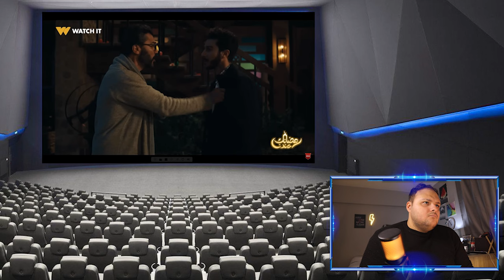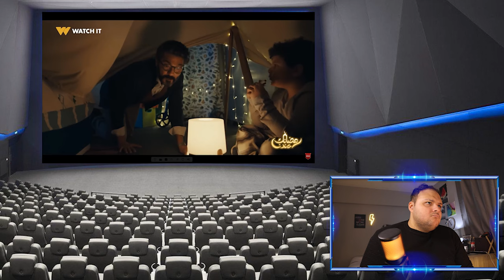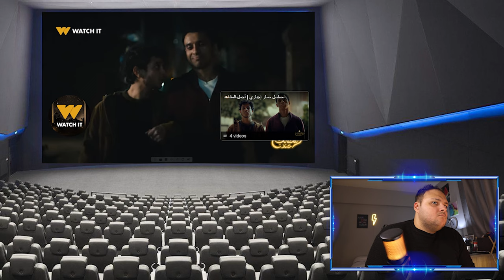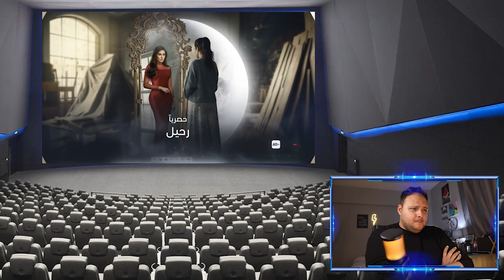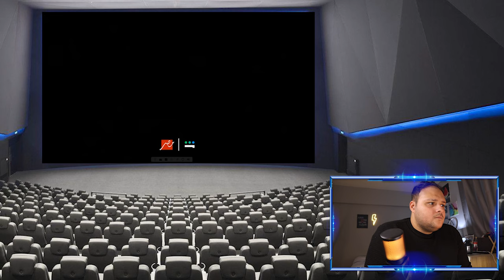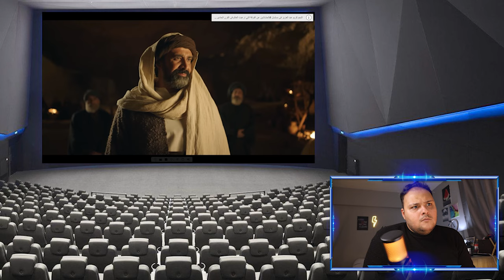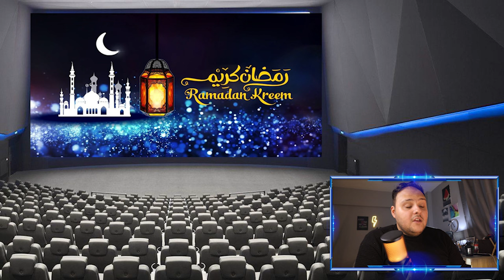القائمه الرسمية والأخيرة لـمسلسلات رمضان 2024 + ستيفلر رياكشن لمسلسلات رمضان 2024 (الجزء 6 والاخير )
حصرياً القائمه الرسميه و النهائيه لـ مسلسلات رمضان 2024 | الاحداث و تفاصيل و قصه و اسماء كل المسلسلات و الفنانين المشاركه في دراما رمضان 2024

مسلسلات رمضان 2024 mbc
مسلسلات رمضان 2024 السورية
رمضان 2024
قائمة مسلسلات رمضان 2024
مسلسلات رمضان
مسلسلات رمضان 2024 مصر
مسلسلات رمضان 2024 المصرية
مسلسلات رمضان 2024 العراقية
مسلسلات رمضان 2024 على ام بي سي مصر
اقوي مسلسلات رمضان 2024
مسلسلات رمضان 2024 تونس
مسلسلات رمضان 2024 خليجي
مسلسلات رمضان 2024 اليمنيه
مسلسلات رمضان 2024 الخليجية
مسلسلات رمضان 2024 الجزائري
مسلسلات رمضان 2024 يمنيه
رامز جلال رمضان 2024
برنامج رامز جلال 2024
رامز جلال
رامز جلال 2024
فكرة برنامج رامز جلال 2024
,برنامج رامز جلال رمضان 2024
اعلان برنامج رامز جلال 2024
فكرة رامز جلال 2024
برنامج رامز جلال
رامز جلال في رمضان 2024
رمضان 2024 رامز جلال
مسلسلات رمضان 2024
افكار برنامج رامز جلال 2024
برنامج رامز جلال الجديد 2024
برنامج رامز جلال في رمضان 2024
رمضان 2024
فكرة برنامج رامز جلال,
ضحايا برنامج رامز جلال 2024

1- مسلسل فراوله - بطوله نيللي كريم و صدقي صخر و شيماء سيف
2- مسلسل امبراطوريه ميم - بطوله خالد النبوي و حلا شيحه و نور النبوي و مايان السيد
3- مسلسل اشغال شقه - بطوله هشام ماجد و اسماء جلال و مصطفي غريب
4- مسلسل بيت الرفاعي - بطوله امير كراره و ميرنا جميل و احمد رزق و سيد رجب
5- مسلسل  صيد العقارب - بطوله غاده عبد الرازق ورياض الخولي و احمد سعيد عبد الغني
6- مسلسل المعلم - بطوله مصطفي شعبان و هاجر احمد و احمد بدير
7- مسلسل رحيل - بطوله ياسمين صبري و احمد فهمي و حازم سمير
8- مسلسل كوبرا - بطوله محمد امام و منه فضالي و محمد ثروت
9- مسلسل بابا جه - بطوله اكرم حسني و نسرين امين و محمود البزاوي
10- مسلسل الحشاشين - بطوله كريم محمود عبد العزيز و فتحي عبد الوهاب و احمد عيد وميرنا نور الدين
11- مسلسل لانش بوكس - بطوله غاده عادل و جميله عوض و فدوي عابد
12- مسلسل امير العوامري - بطوله هاني سلامه و سوسن بدر ومي سليم وميريهان حسين
13- مسلسل خالد نور وولده نور خالد - بطوله كريم محمود عبد العزيز وشيكو و ايه سماحه
14- مسلسل لحظه غضب - بطوله صبا مبارك و محمد شاهين و علي قاسم
15- مسلسل بدون سابق انذار - بطوله اسر ياسين وعائشه بن احمد و احمد خالد صالح
16- مسلسل عتبات البهجه - بطوله يحي الفخراني و جومانا مراد و سيد رجب
17- مسلسل محارب - بطوله حسن الرداد و احمد زاهر وماجد المصري
18- مسلسل حق عرب - بطوله احمد العوضي و دينا فؤاد ووليد فواز
19- مسلسل نعمه الافوكاتو - بطوله مي عمر و احمد زاهر و اروي جوده
20- مسلسل الكبير اوي الجزء الثامن - بطوله احمد مكي و رحمه احمد و محمد سلام
21- مسلسل سر الهي - بطوله روجينا و مي سليم و محمد ثروت
22- مسلسل مسار اجباري - بطوله  احمد داش و جوري بكر و عصام عمر و صابرين
23- مسلسل ب 100 راجل - بطوله سميه الخشاب و صلاح عبد الله و ايمان يوسف
24- مسلسل المداح الجزء الرابع بعنوان اسطوره العوده - بطوله حماده هلال و هبه مجدي و فتحي عبد الوهاب
25- مسلسل صدفه - بطوله ريهام حجاج و خالد الصاوي وعصام السقا
26- مسلسل الف ليله و ليله - بطوله ياسر جلال و نور اللبنانيه و عمرو عبد الجليل
27- مسلسل بدون مقابل - بطوله هاني رمزي و داليا البحيري
28- مسلسل قلع الحجر - بطوله محمد رياض وسوسن بدر وسهر الصايغ
29- مسلسل اعلي نسبه مشاهده - بطوله سلمي ابو ضيف و ليلي احمد زاهر و انتصار
30- مسلسل العتاوله - بطوله احمد السقا و طارق لطفي وباسم سمره و مي كساب
31- مسلسل اثبات نسب - بطوله دره و محمود عبد المغني و نبيل عيسي